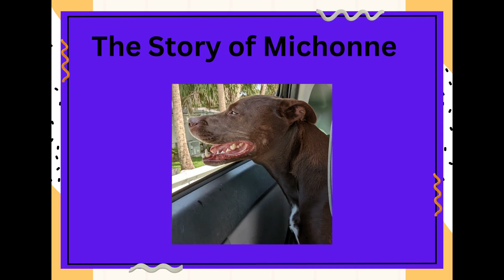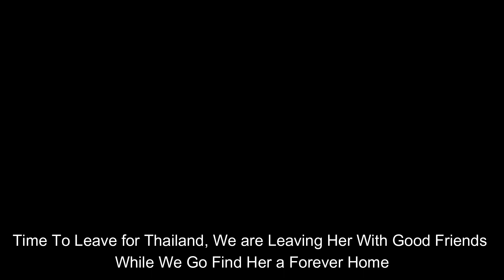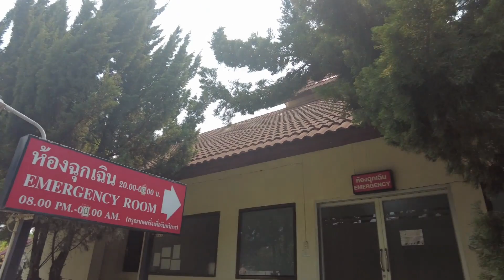Heartwarming Tale: Our Chiang Mai Vet Journey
Join us on our heartwarming journey to the vet in Chiang Mai! Follow along as we share our experience, the cost of the vet visit, and how we care for our dogs in Chiang Mai. Is it expensive? Were they Professional, Do you need to worry about Vet services in Chiang Mai? Come with me and let's se what I discovered.